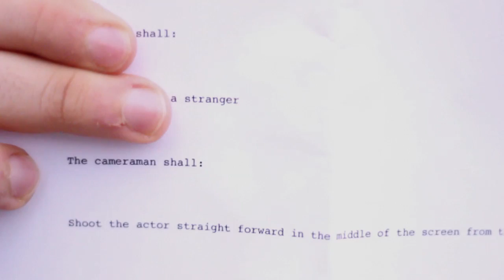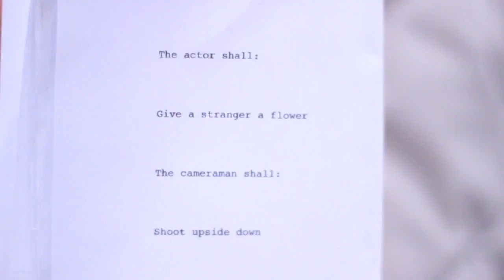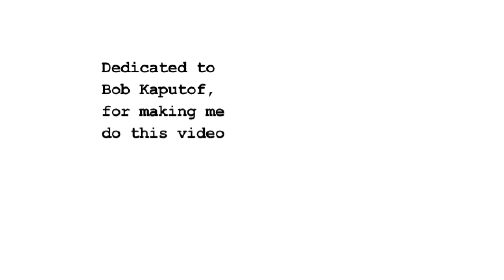This is Your Script #2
"This is Your Script" is an exploration of instruction based video. I used a generator to randomly generate a script that I would execute. The actor become the executer of the instructions, rather than the computer.

This video is a final piece as much as it is a documentation of the process.